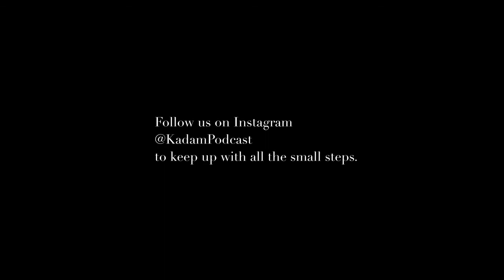S1-E1.2 | Arjit Singh | Designer | Currently exploring and understanding various aspects of life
In the second part of our first episode, we introduce our second host. Arjit shares his experiences of studying and working in the United States after graduating from a top tier Design College. We talk about passion for Product and UX Design, gaining valuable experiences from part time jobs, and Arjit then answers what he thinks he could have done differently in the last few years. Listen in to find out more about form and function!

by @RadunMusic.